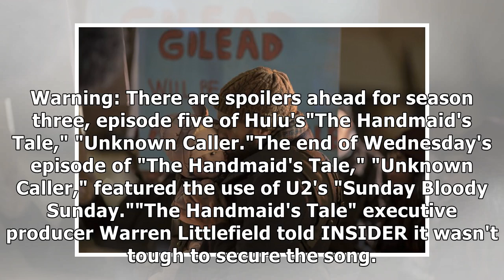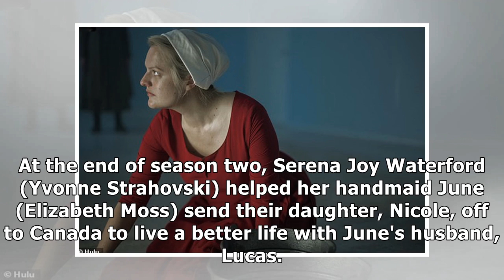'The Handmaid's Tale's' use of U2's 'Sunday Bloody Sunday' made the episode go over budget